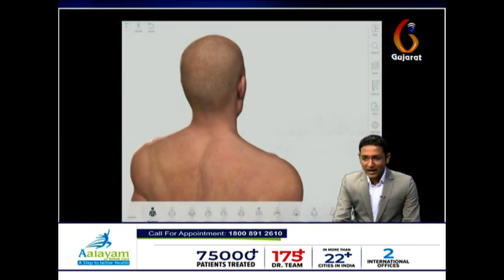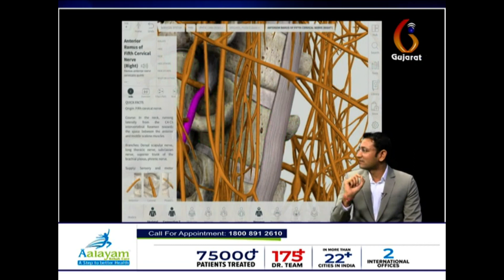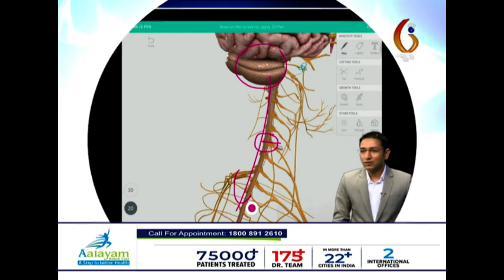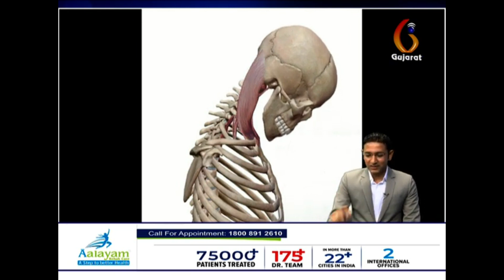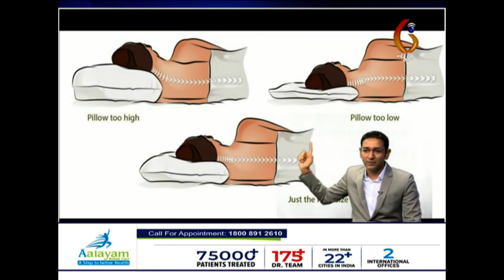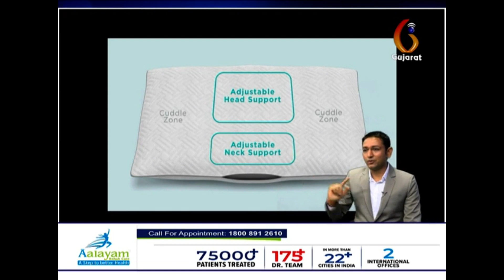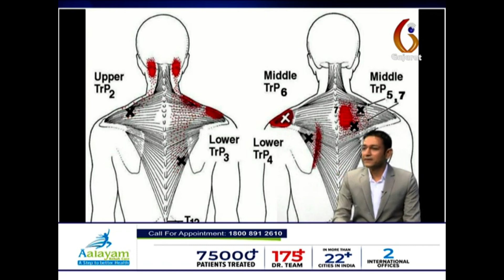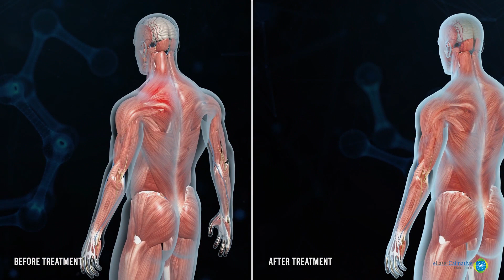Dr.Dipen patel live gtpl Q&A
શું તમને ખબર છે ગરદન ના મણકા ની ગાદી ખસી જવાના કારણો શું હોય છે?
અને આ દુઃખાવા ના કારણે કઈ કઈ ગેરમાન્યતાઓ થાય છે ?
જાણો GTPL ના માધ્યમ થી ડૉક્ટર દીપેન પટેલ દ્વારા .
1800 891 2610 Toll Free Number for Appointment